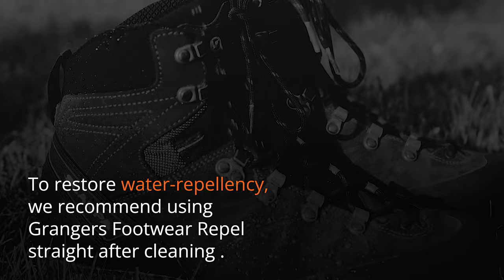Product Care - Cleaning Your Outdoor Footwear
Use Grangers Footwear + Gear Cleaner to restore the performance and appearance of your favourite outdoor footwear and equipment. A powerful spray-on cleaner, it removes dirt and odours, enhances breathability and maintains any existing repellency. Ideal for preparing kit for reproofing, it can also be used as an on-the-go spot cleaner.